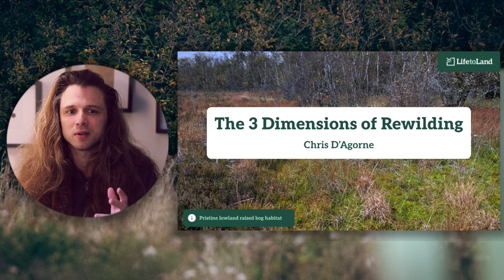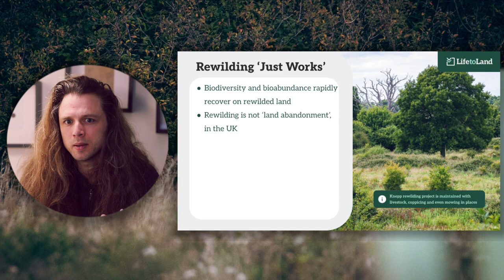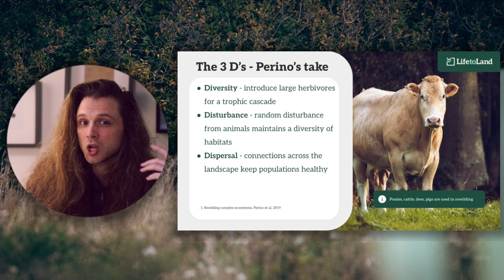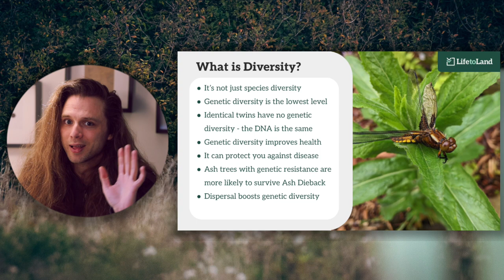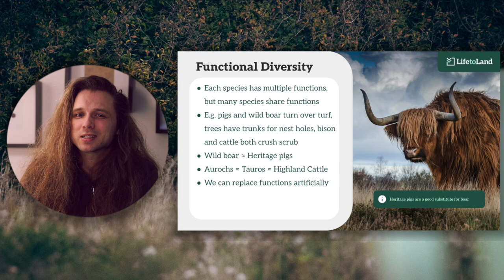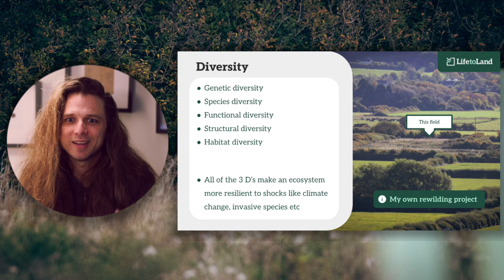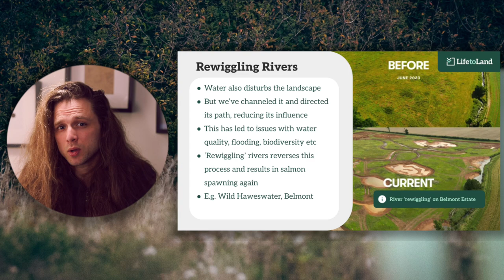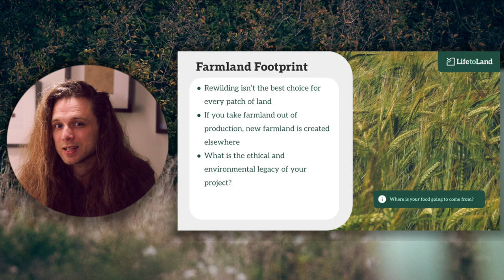What is Rewilding? A Beginner's Guide.